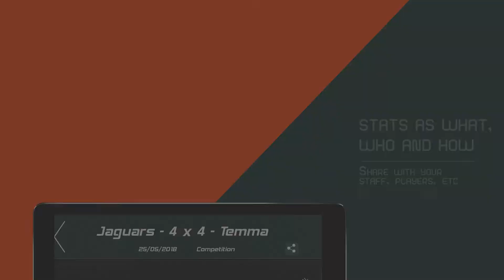En - Short Presentation of Picco's features